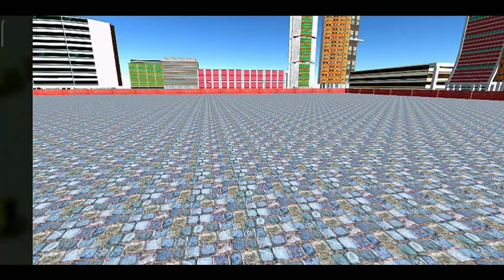Complete all level of car parking in car game.